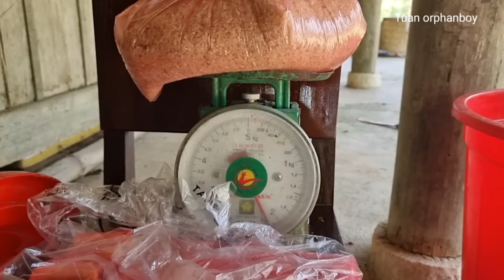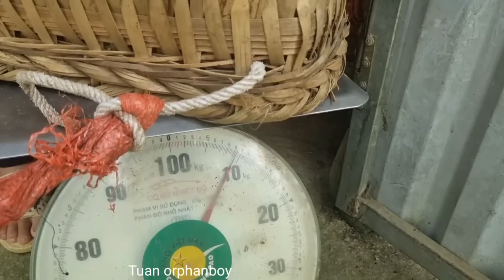Full video: Harvesting vegetables and fruits, the old boy comes back to visit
Hello, have a good day, thank you for visiting my support channel. Thank